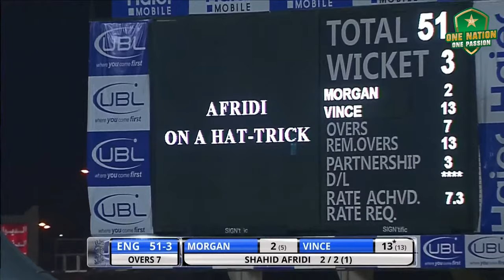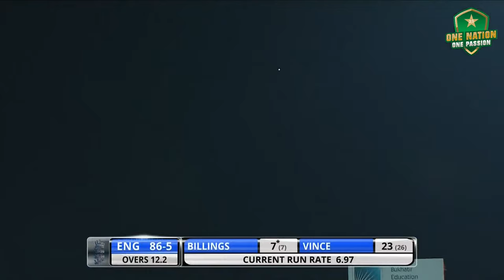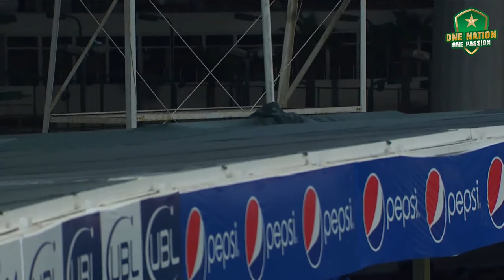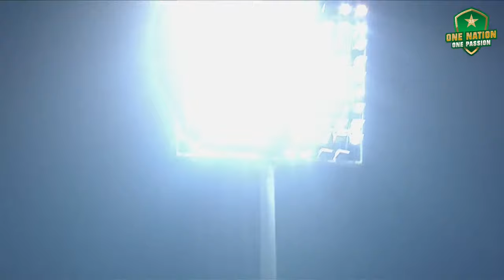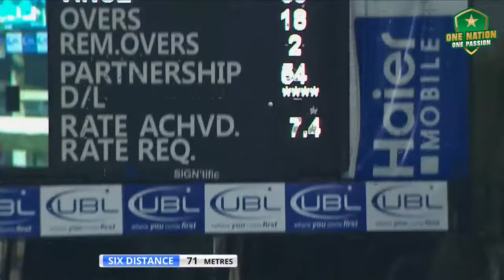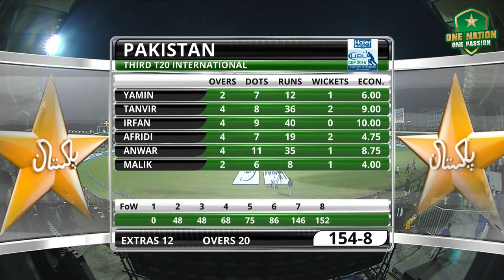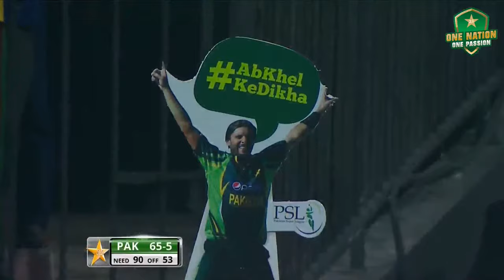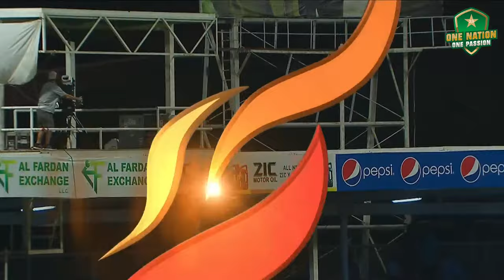The Last Time When Pakistan Hosted England For a T20I – Watch the Thriller 📽️🎬